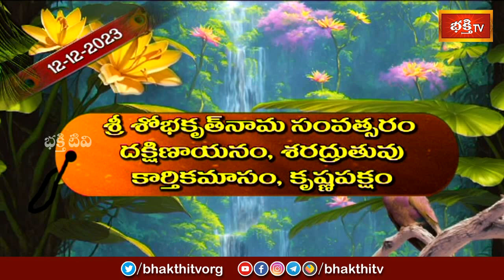భక్తి టీవీ పంచాంగం | 12th Dec 2023 | Bhakthi TV Panchangam in Telugu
1. ఈ శివుడి పాట మీ ఇంటికి సిరిసంపదలను తెస్తుంది
2. Lord Shiva Most Popular Song
3. Samba Sada Shiva Song
4. Kalabhairava Ashtakam (కాలభైరవ అష్టకం)
6. కార్తిక మాసంలో తప్పక వినాల్సిన పాట

【♟】 KOTI DEEPOTSAVAM ALL VIDEOS :
1. Speeches at Koti Deepotsavam
2. Specials at Koti Deepotsavam | Bhakthi TV
3. Pravachanalu at Koti Deepotsavam